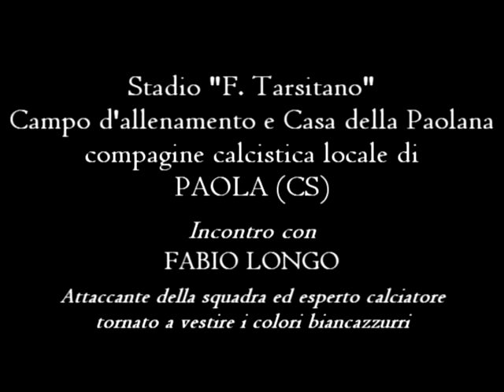Calcio, inizia la Stagione della Paolana. Longo: «Orgogliosi!»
La descrizione di questo video è disponibile sul sito della Testata "Marsili Notizie", alla pagina